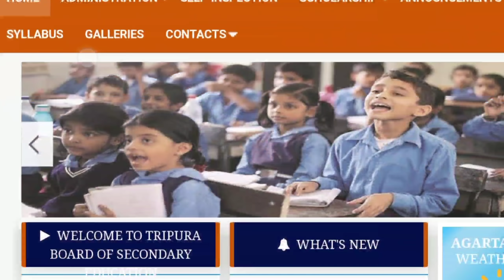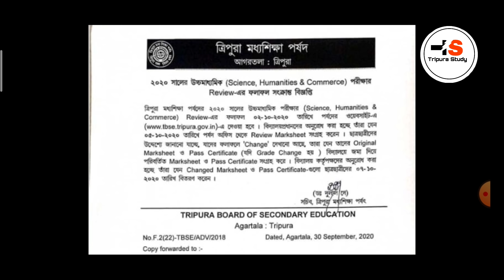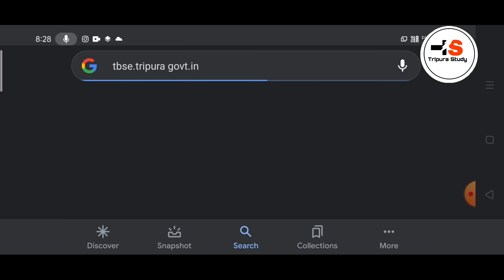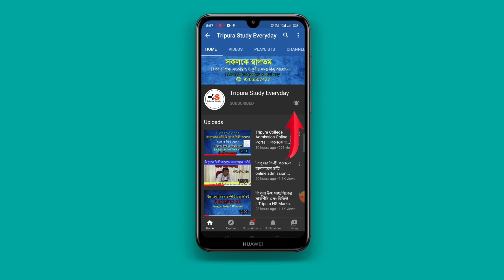TBSE HS Review Result 2020 || How To chek Tripura Board Review Result HS 2020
আজকের ভিডিওতে আমরা ত্রিপুরা উচ্চ মাধ্যমিক এর রিভিউ ফলাফল সংক্রান্ত আলোচনা করেছি,আপনারা কিভাবে নিজেদের মোবাইল থেকে রিভিউটি ফলাফল দেখতে পারেন সেটা দেখানোর চেষ্টা করেছি

আপনারা চাইলে আমাদের সঙ্গে কথা বলতে পারেন না আমাদের ফেসবুক পেজ (Facebook) এবং  ইনস্টাগ্রাম (Instagram) আইডি লিংক নিচে দেওয়া হলো-